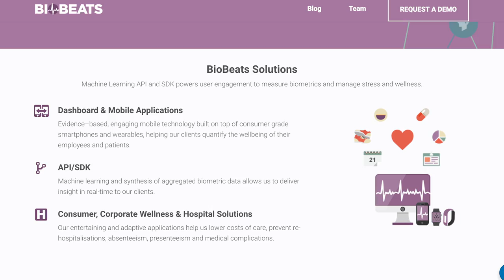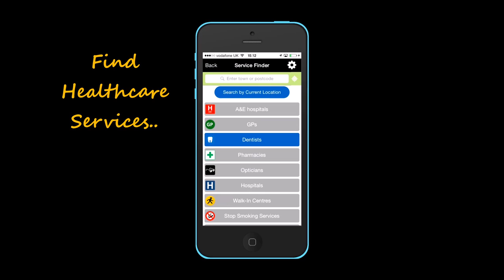Nokia acquires Withings for €170m, UK Government explores using blockchain & more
Nokia acquires Withings for €170m, UK Government explores using blockchain & more in your week in tech